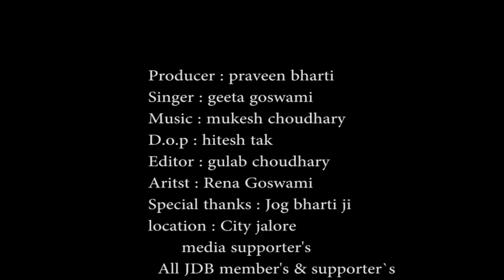रेलगाड़ी - Geeta Goswami का पेहली बार गाया हुआ ऐसा गीत जिसको सुनते ही रह जाओगे | जरूर देखे पसंद आएगा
VIDEO CREDITS:-
Song : RAILGADI
Album : RAILGADI
Singer : Geeta Goswami
Lyrics : Pavi
Music Lable : JDB Digital
Category : Album
Sub Category : Traditional/Folk
D.O.P : Hitesh Tak
Edited by : Gulab Choudhary
Special Thanks : Jog Bharti Ji
Location : Jalore City
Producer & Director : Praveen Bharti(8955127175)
Thanks to : Media Supporter's & ALL JDB Members
Digital Partner : RDC MEDIA PVT.LTD.